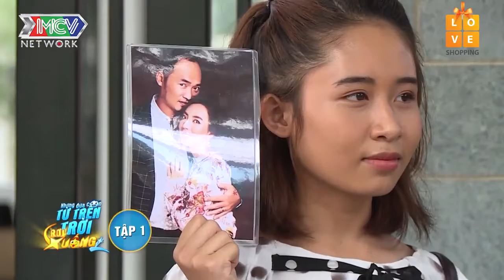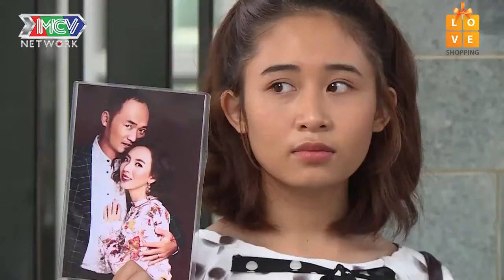Tiến Luật "BÓ TAY" vì đứa CON TỪ TRÊN TRỜI RƠI XUỐNG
- Cụm Hẹn Hò: Bạn Muốn Hẹn Hò, Ghép Đôi Thành Tốc,...